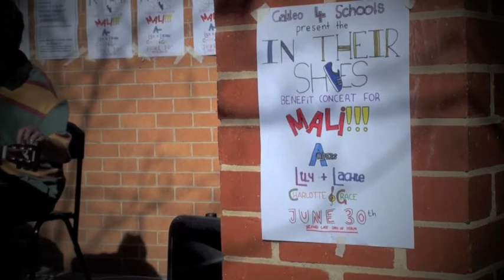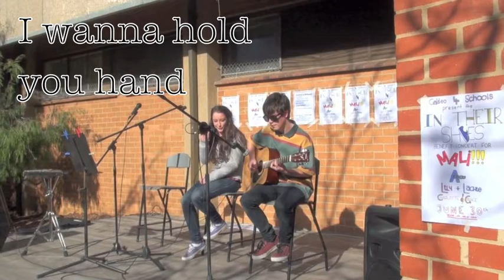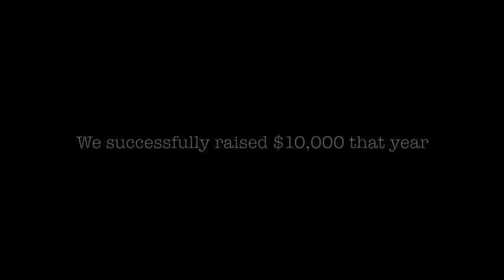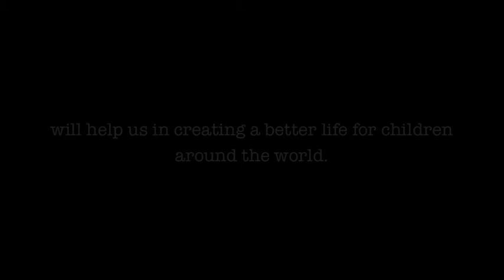Uni High S4S Benefit Gig 2011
A group of talented musicians performed at The University High School to support Schools for Schools' Live Below the Line Week in 2011. The project raised funds which contributed to the building of a primary school in Mali, West Africa.